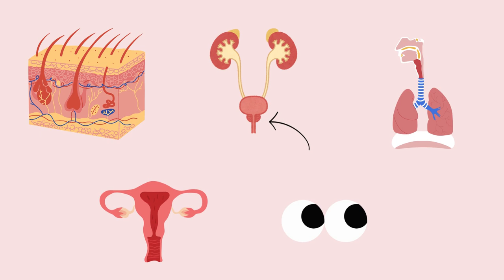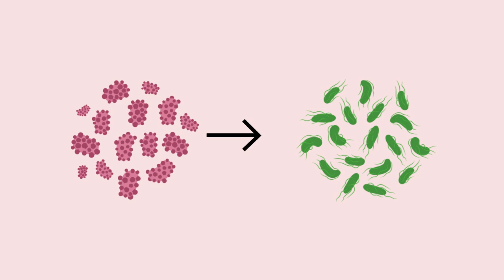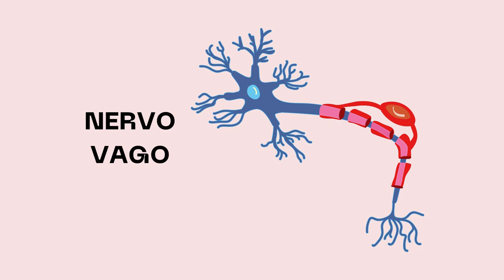Você nunca está Sozinho! Conheça os Microrganismos que vivem em você!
O vídeo aborda a importância dos microrganismos que habitam o corpo humano, formando a microbiota, composta por bactérias, fungos e arqueas. Esses microrganismos desempenham funções essenciais, como a digestão de fibras e proteção contra patógenos, e estão presentes em diversas áreas do corpo, incluindo intestino, pele e vagina. A microbiota é dinâmica e muda ao longo da vida, sendo influenciada pelo tipo de parto, dieta e uso de antibióticos. O desequilíbrio da microbiota pode levar a doenças como síndrome do intestino irritado, diabetes tipo II e até depressão, refletindo a conexão entre saúde intestinal e bem-estar mental. A mensagem final destaca a relevância desses microrganismos para a manutenção da saúde e o equilíbrio do corpo humano.